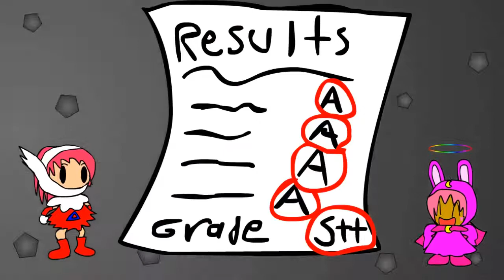Fairy Wars Eclipse EP 3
Looks like another one comes to enter the fray.